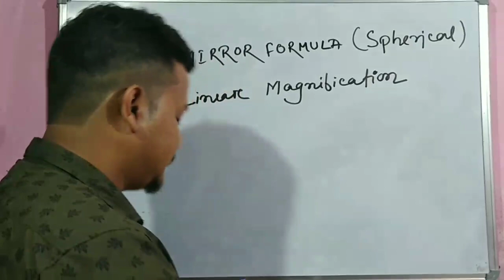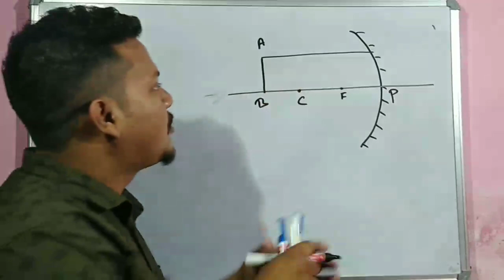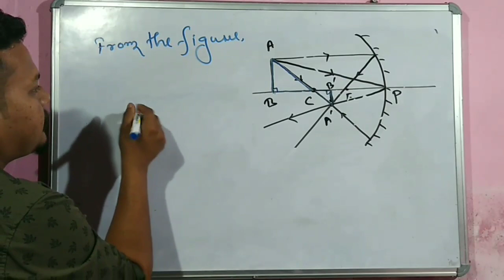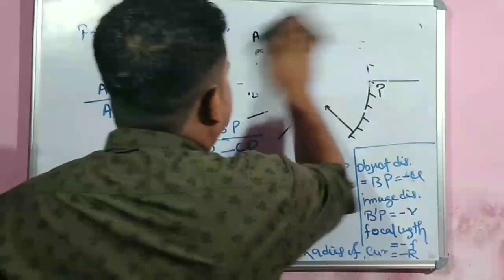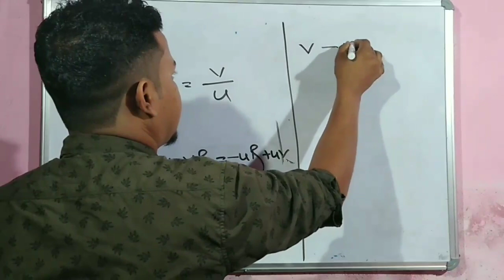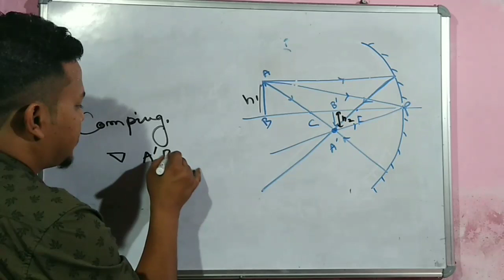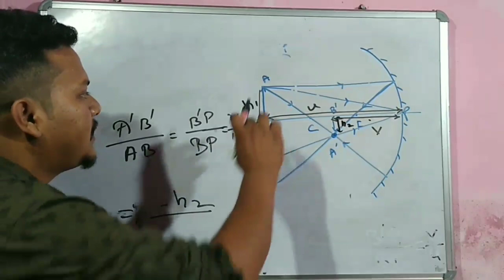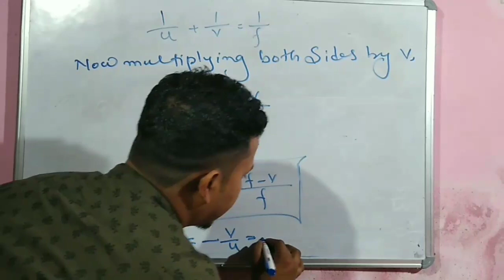Assamese physics video | Mirror formula and magnification for spherical mirror Class12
For more updates ,join me on whats app

Mirror Formula ::

Mirror formula is the relationship between object distance (u) , image distance (v) and focal length (f) .

i.e., 1/u + 1/v =1/f

Magnification ::

Magnification is the ratio between height of image(h°) to the height of object(h) .

 i .e.,     Magnification (m) = h°/h